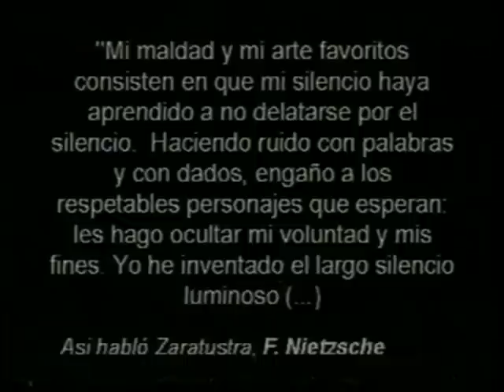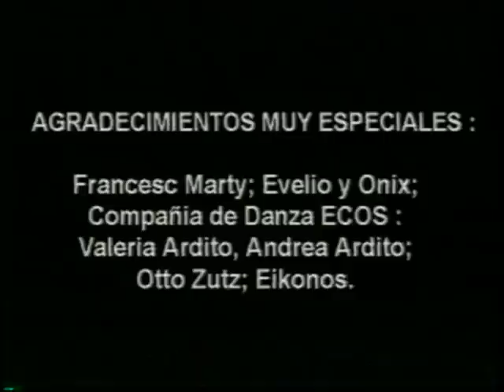"Nómada". Monográfico de Adrián Morales, AdriáNomada. para el programa "Metrópolis" de La 2, TVE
"Nómada". Documental monográfico realizado para el programa Metropolís de TVE en 1994. A caballo entre el video-arte el cinema experimental y la entrevista de autor. AdriáNomada realiza un viaje anecdotario de su exilio, experiencia creativa y conceptual aportando su particular visión y su compromiso con la creatividad y el momento que le toca vivir, en relación a la sociedad, la cultura, la política, la historia, la transterritorialidad que explora y su obra. Viajes del aquí y el allá, entre la teoría de conocimiento, las artes visuales, y la música. Una transversalidad  y una interdisciplinariedad en la comunicación.